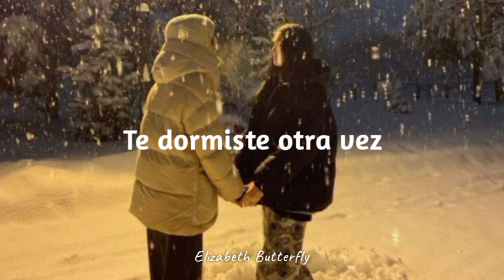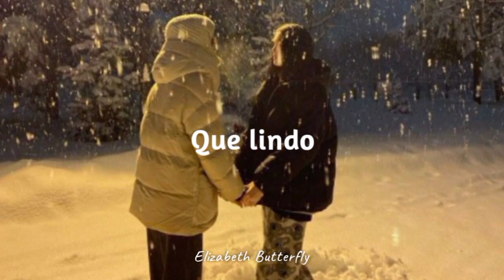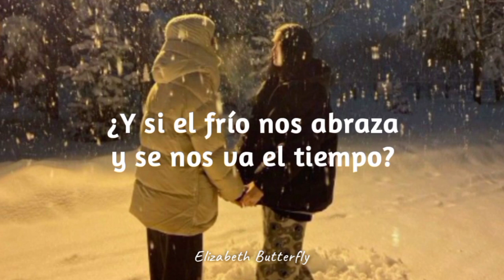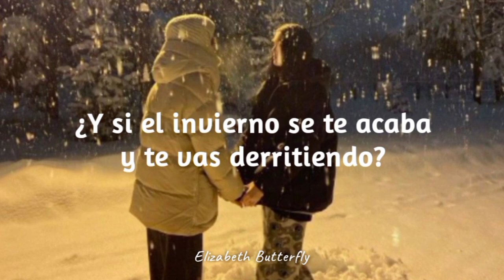Abrazos de invierno | Letra | Princesa Cereza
Canción: Abrazos de invierno

Banda: Princesa Cereza

Editor de vídeo: Video Guru

Mis páginas de Facebook:

Página de Facebook Star x Marco 2